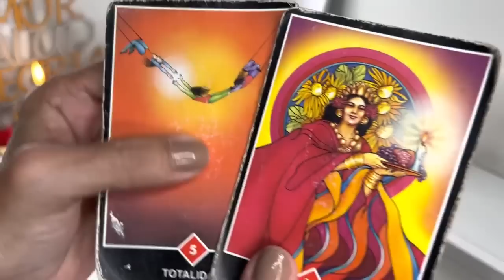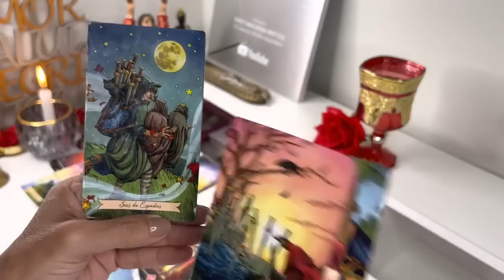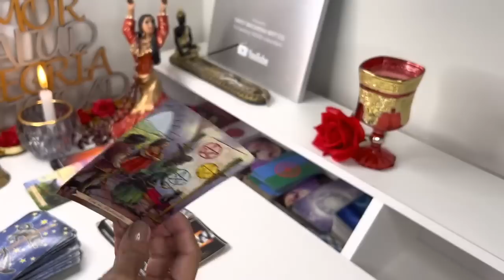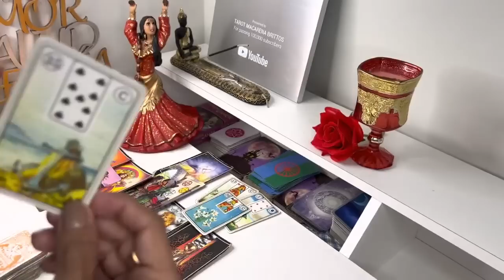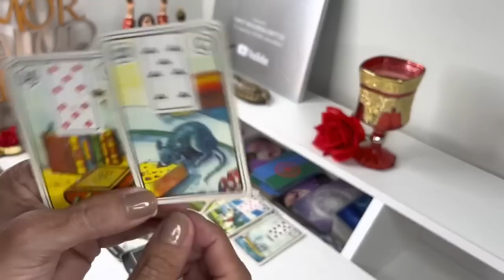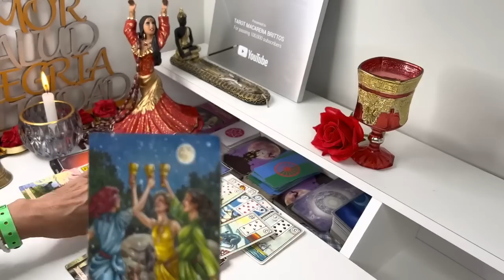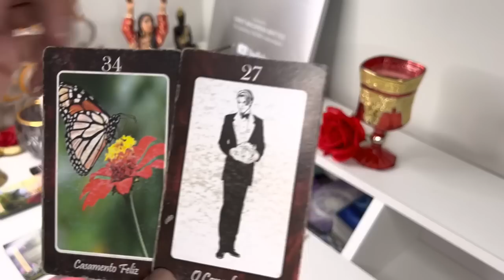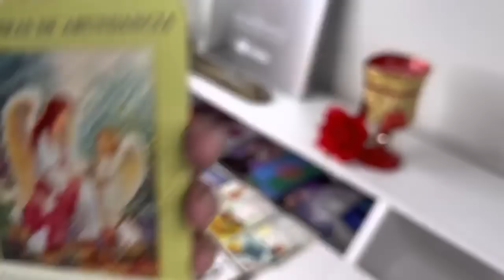VIRGO ESCALOFRIOS 😱 DEBO AVISARTE URGENTE DE ESTO 🚨💌 HOROSCOPO TAROT#VIRGO AMOR